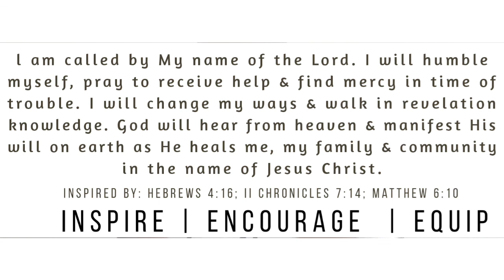GOD IS WITH YOU RIGHT THROUGH THE STORM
God is with you right through the storm. Let His presence give you hope & peace